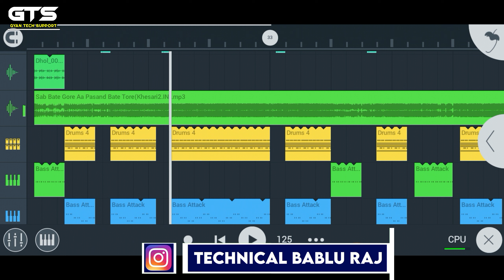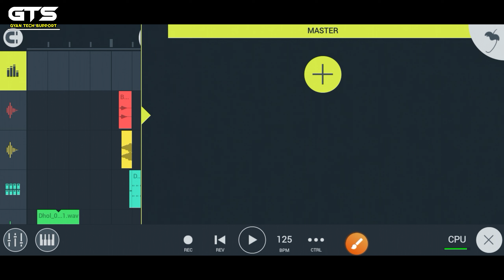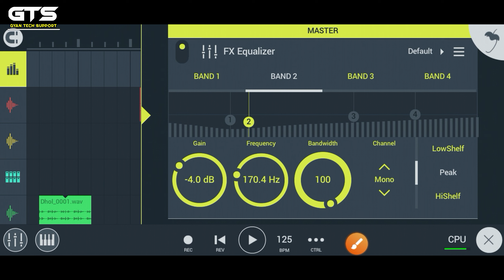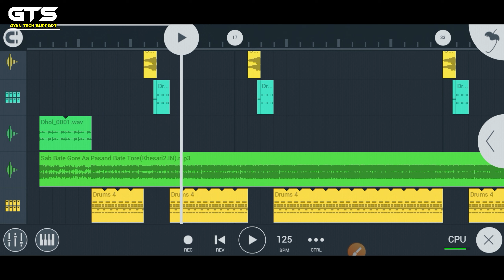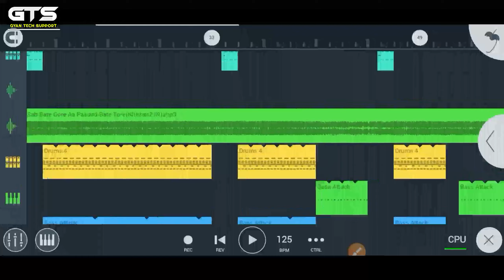Fl Studio Mobile Me Pc Ke Jaisa Mastering Kaise Kare | Fl Studio Mobile Tutorial In Hindi 2022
⦿ ➼ Pʟᴇᴀsᴇ Lɪᴋᴇ
⦿ ➼ Sʜᴀʀᴇ
⦿ ➼ Sᴜʙsᴄʀɪʙᴇ
⦿ ➼ Aɴᴅ Sᴜᴘᴘᴏʀᴛ..